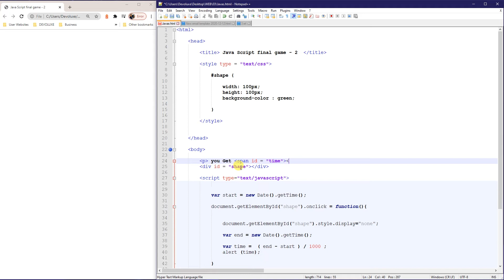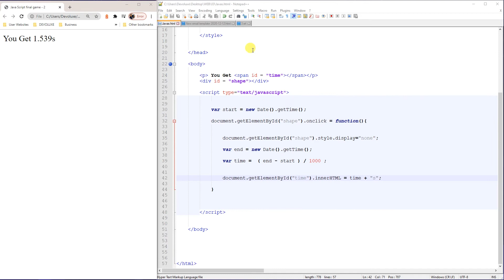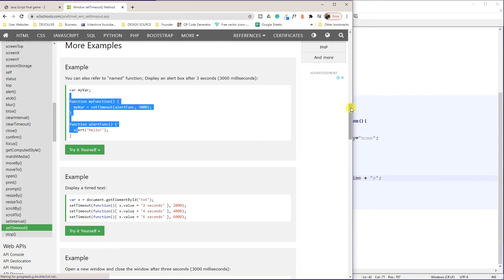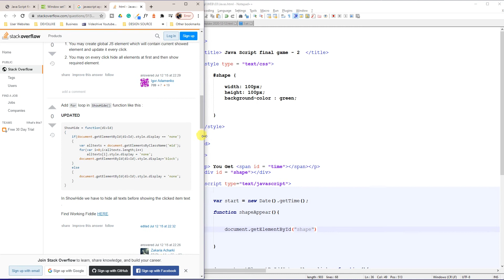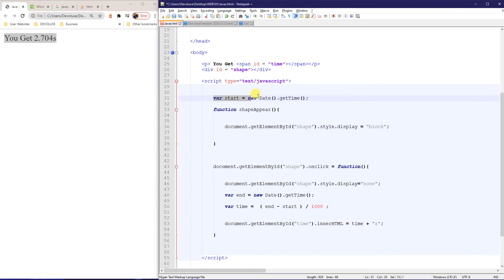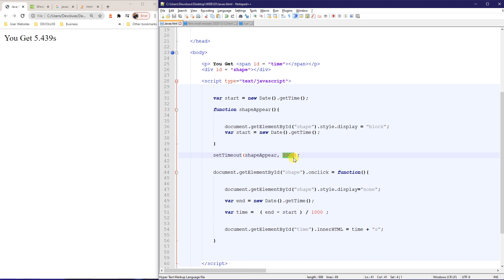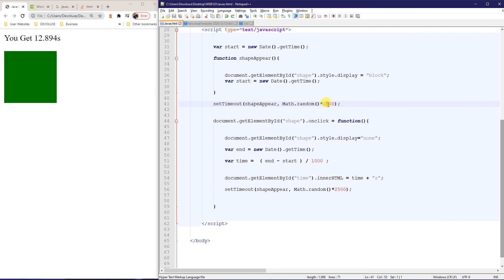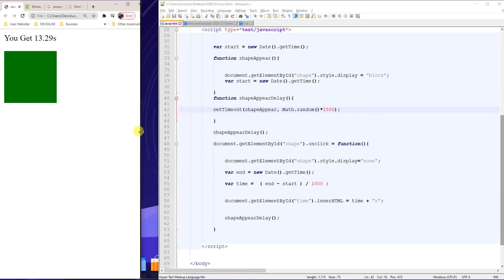Java Script Final Game 2 - #39 Complete Web Development Course - Sinhala